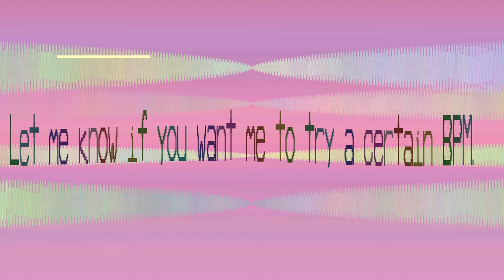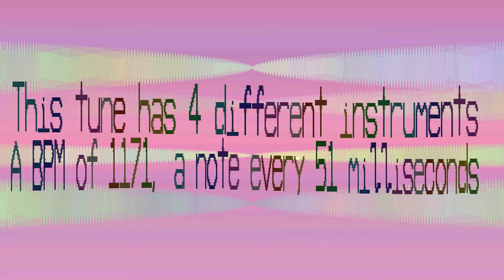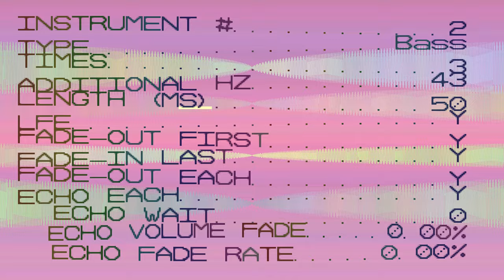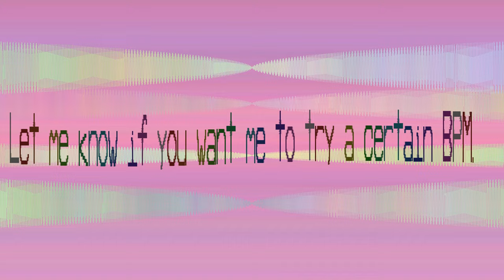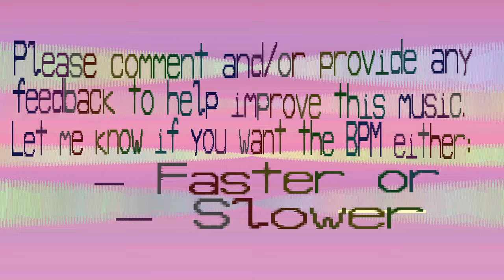New Version 1171 BPM Music - Yauclecnau - 1171 bpm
I'm midway writing a new version of the music software. The visuals has gone back slightly towards the first version. The visuals impact which speaker plays on what instrument.

The visuals aren't there but the sound is where I want it to be.